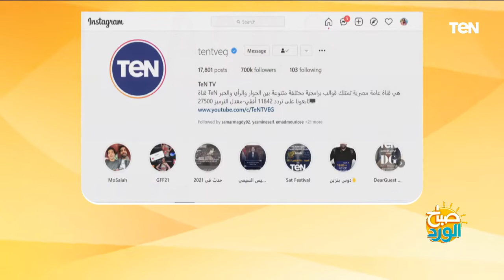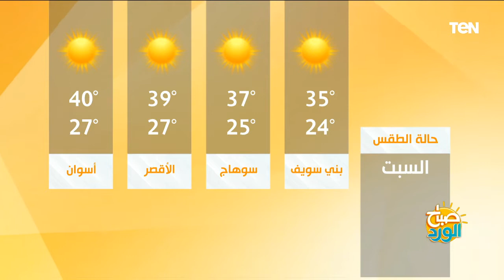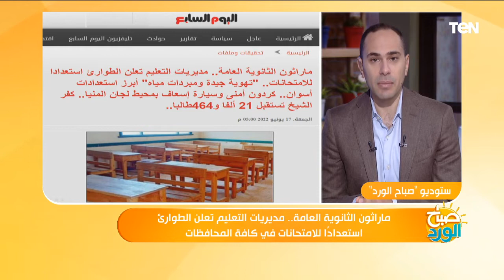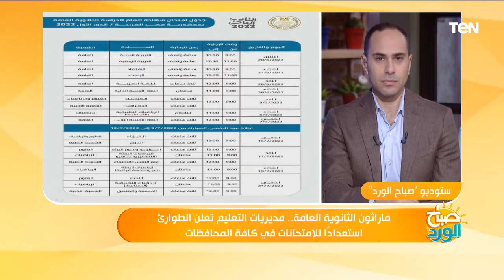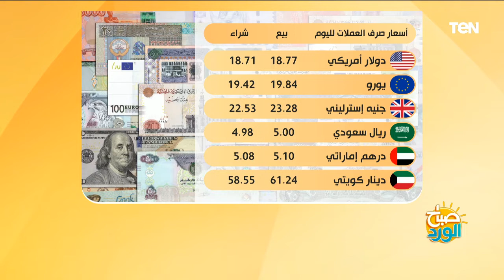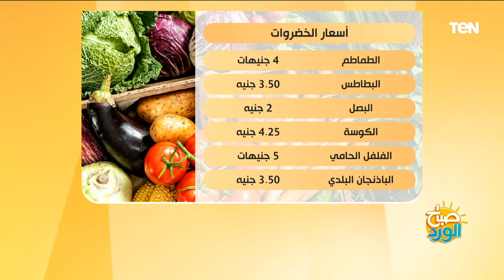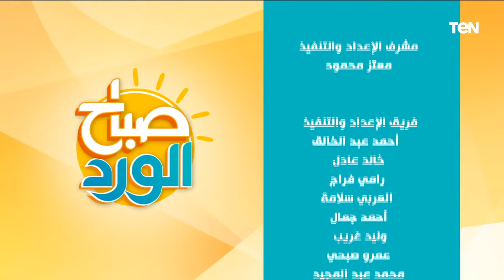صباح الورد | دور الأسرة في دعم الأبناء نفسياً.. والعناصر الغذائية المهمة لطلاب الثانوية العامة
صباح_الورد - حلقة السبت 18 يونيو 2022، ولقاء مع اللايف كوتش محمد أبو العينين، مدرب التأهيل والتعافي النفسي، مع الإعلامي كريم حاتم، والإعلامية نهال كمال، ببرنامج صباح_الورد ، والحديث حول دور الأسرة في دعم الأبناء نفسياً والتغلب على المشاعر السلبية، ولقاء مع الدكتور بهاء الدين ناجي، إستشاري التغذية العلاجية، والحديث حول العناصر الغذائية المهمة خلال فترة الإمتحانات لزيادة الفهم والتركيز لطلاب الثانوية العامة